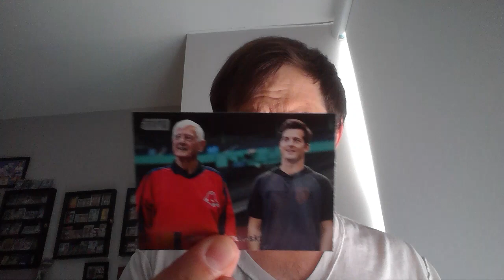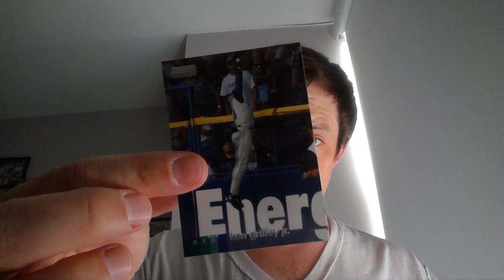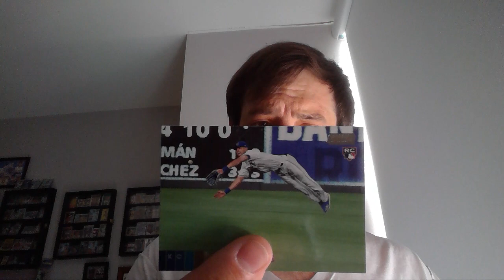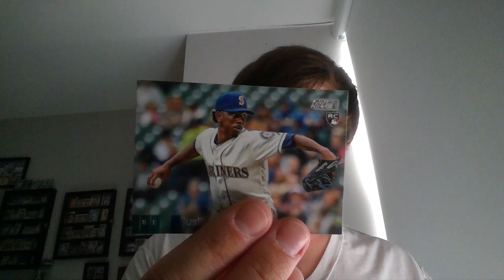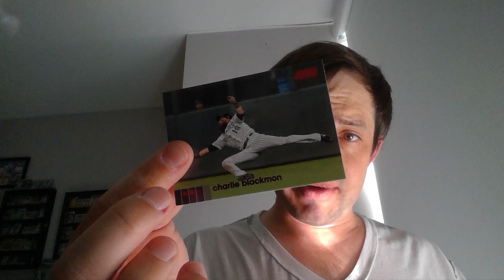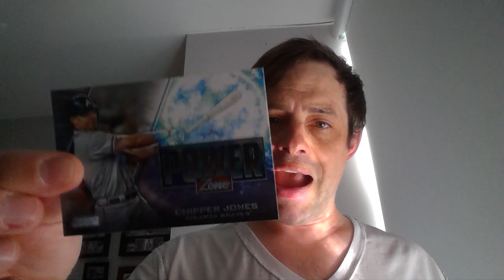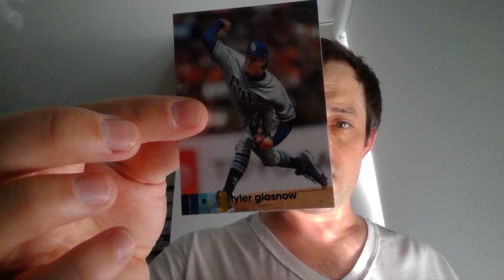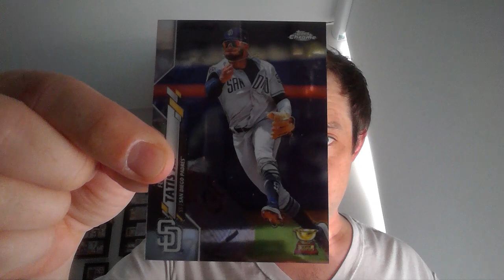STADIUM CLUB madness -- with a cameo from Fernando Tatis Jr & Adley Rutschman. Beautiful cards!!